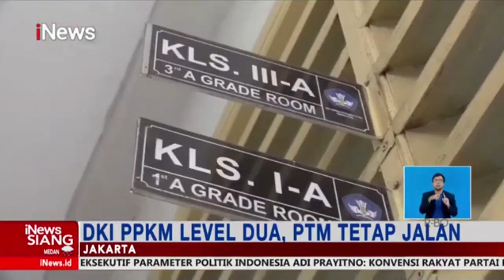DKI Jakarta PPKM Level 2, Kegiatan PTM 100 Persen Tetap Berjalan iNewsSiang 06/01